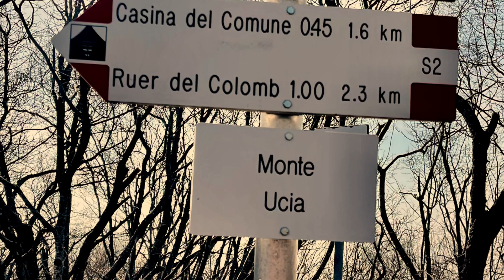Monte Ucia e corna de Caì ripresa dal drone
Camminata da Castello di Serle al monte Ucia
un paio di ore nella natura
camminata non impegnativa ma da fare con attenzione per non perdersi nei sentieri di Cariadeghedi Serle